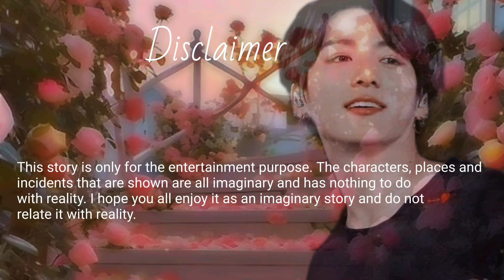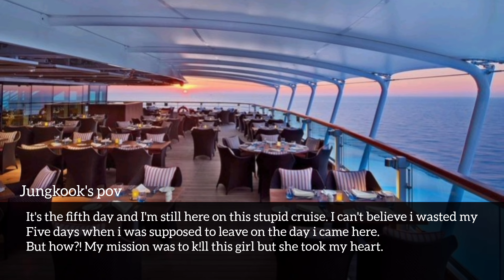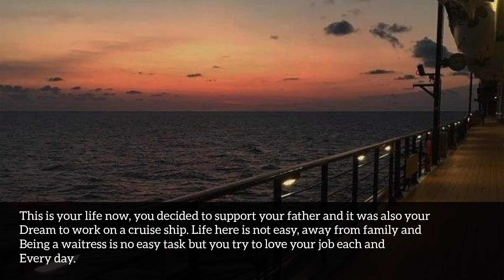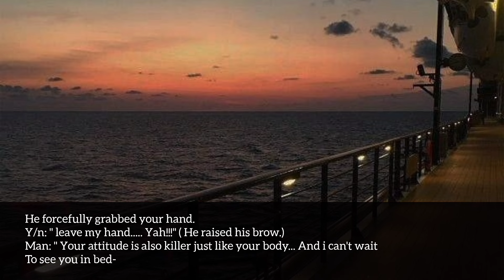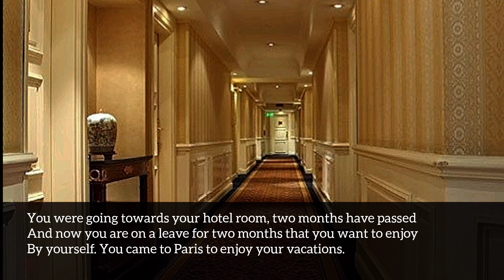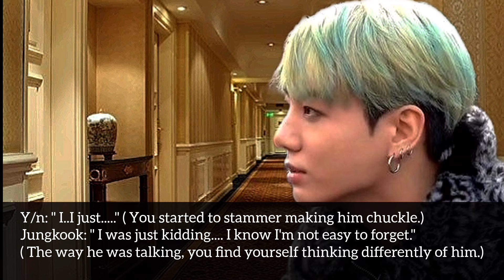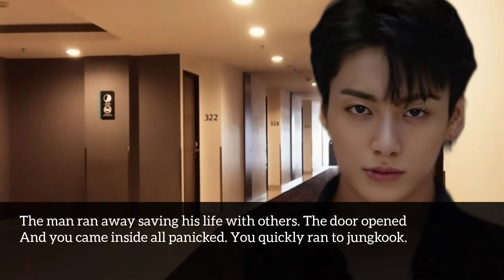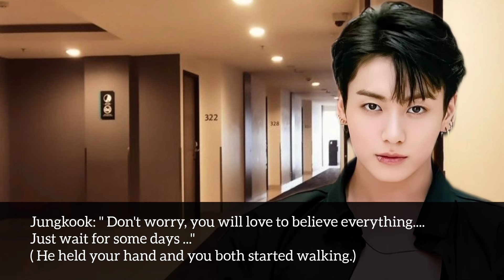When the Dangerous Mafia Boss Comes to k!ll you but ended up falling for you but you are scared -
When the Dangerous Mafia Boss Comes to k!ll you but ended up falling for you but you are scared  of him.